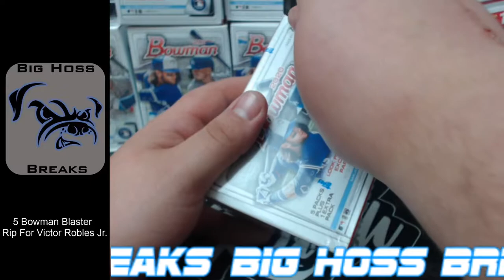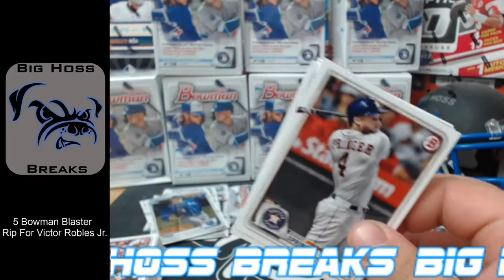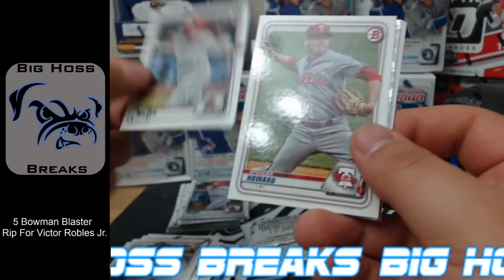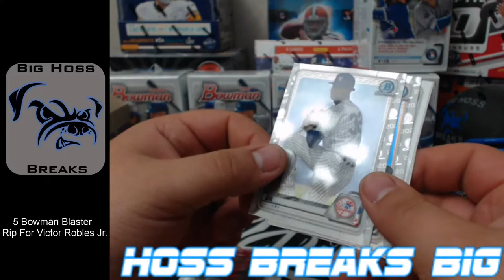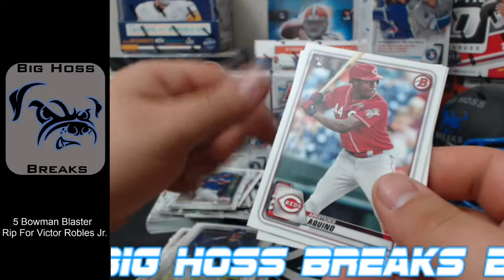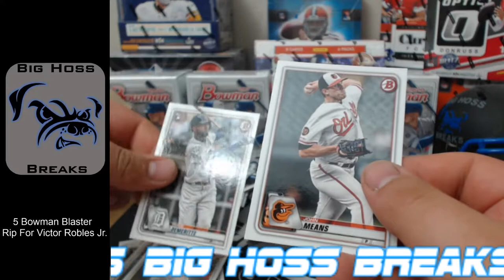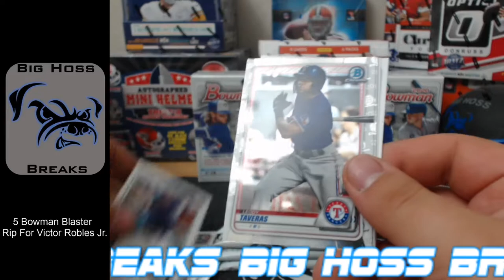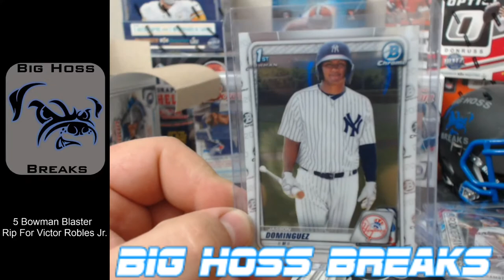2018 Unparalleled Pick One Get One